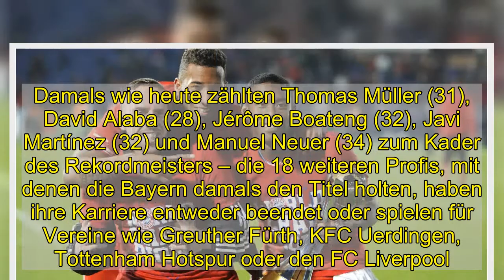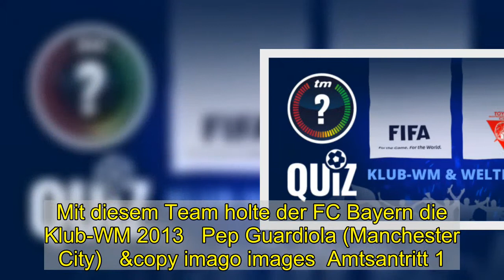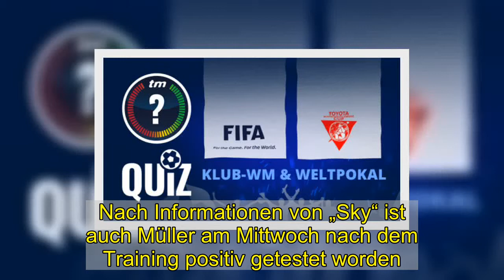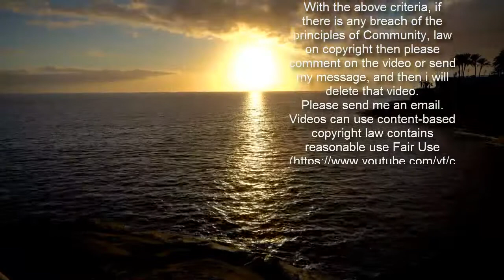FC Bayern will Barça-Rekord einstellen – Fünf Profis von 2013 noch im Kader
Finale gegen Tigres    FC Bayern will Barça-Rekord einstellen – Fünf Profis von 2013 noch im Kader   Der FC Bayern München will bei der Klub-WM in Katar am Donnerstag (19:00 Uhr) mit dem Titelgewinn seine Trophäensammlung vervollständigen. Im Endspiel gegen Tigres UANL aus Mexiko könnte die Mannschaft von Trainer Hansi Flick damit den sechsten Pokal innerhalb eines Jahres holen – das schaffte bislang nur der FC Barcelona in 2009.   Mitarbeiter  H. Flick   Alter: 55   FC Bayern München   Alle Saisons   -   Alle Wettbewerbe  Spiele   69   Gewonnen   58   Unentschieden   6   Verloren   5   2013 waren die Münchner als Triple-Sieger zuletzt bei der Klub-WM siegreich. Den Pokal streckte Pep Guardiola nach dem 2:0 gegen Raja Casablanca in die Höhe, das Triple ging allerdings auf das Konto von Jupp Heynckes. Damals wie heute zählten Thomas Müller (31), David Alaba (28), Jérôme Boateng (32), Javi Martínez (32) und Manuel Neuer (34) zum Kader des Rekordmeisters – die 18 weiteren Profis, mit denen die Bayern damals den Titel holten, haben ihre Karriere entweder beendet oder spielen für Vereine wie Greuther Fürth, KFC Uerdingen, Tottenham Hotspur oder den FC Liverpool.  Mit diesem Team holte der FC Bayern die Klub-WM 2013   Pep Guardiola (Manchester City)   &copy imago images  Amtsantritt 1.7.2013 | Spiele: 56 | Punkte pro Spiel: 2,46   1/24   Dante (OGC Nizza)   &copy Getty Images   2/24   Philipp Lahm (Karriereende)   &copy Getty Images   3/24  Xherdan Shaqiri (FC Liverpool)   &copy Getty Images   4/24   Toni Kroos (Real Madrid)   &copy Getty Images   5/24   Mario Mandzukic (AC Milan)   &copy Getty Images   6/24  Mario Götze (PSV Eindhoven)   &copy Getty Images   7/24   Daniel Van Buyten (Karriereende)   &copy Getty Images   8/24   Jan Kirchhoff (KFC Uerdingen 05)   &copy Getty Images   9/24   Rafinha (vereinslos)   &copy imago images   10/24   Thiago (FC Liverpool)   &copy imago images   11/24   Mitchell Weiser (Bayer Leverkusen)   &copy imago images   12/24   Claudio Pizarro (Karriereende)   &copy imago images   13/24   Pierre-Emile Höjbjerg (Tottenham)   &copy Getty Images   14/24   David Alaba (FC Bayern)   &copy Getty Images   15/24   Franck Ribéry (AC Fiorentina)   &copy imago images   16/24   Thomas Müller (FC Bayern)   &copy imago images   17/24   Diego Contento (SV Sandhausen)   &copy imago images   18/24  Jérôme Boateng (FC Bayern)   &copy Getty Images   19/24   Julian Green (Greuther Fürth)   &copy imago images   20/24   Javi Martínez (FC Bayern)   &copy Getty Images   21/24  Manuel Neuer (FC Bayern)   &copy     22/24   Tom Starke (Karriereende)   &copy Getty Images   23/24   Lukas Raeder (VfB Lübeck)   &copy imago images   24/24   Von den fünf Profis werden jedoch drei im Endspiel fehlen: Martínez war aufgrund einer Infektion mit dem Coronavirus erst gar nicht mit nach Katar geflogen. Nach Informationen von „Sky“ ist auch Müller am Mittwoch nach dem Training positiv getestet worden. Boateng war kurz zuvor aus privaten Gründen vorzeitig nach De